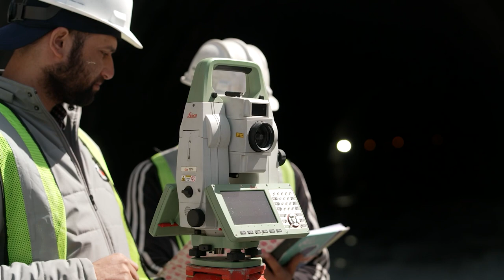This is the Secret to our success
We are committed to the six-letter word SAFETY to build an unstoppable team. Well, we are not boasting. Check this out. Our men have achieved 40 million safe man-hours without Loss Time Injury (LTI) in FY 2022-23, a reflection of their diligence which drives our success across various industrial verticals. What does it take for a company with 40,000 employees working across 100 critical project sites to get their safety right? Safety is not just an add-on but a priority. We have built a 'safety culture' which denotes 'where there is no safety, there is pain, and where there is safety, there is no pain.'